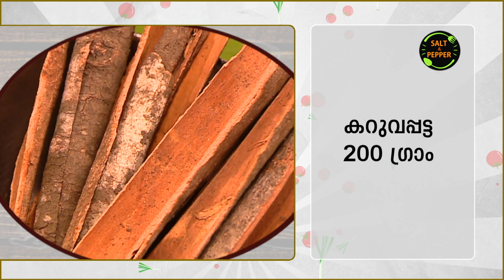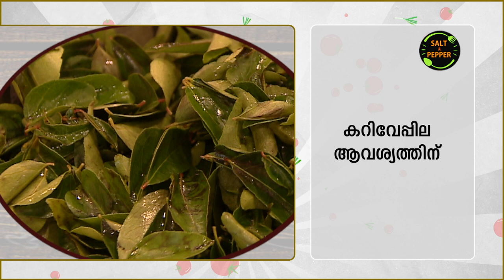തലശ്ശേരി ചിക്കൻ ദം ബിരിയാണി |Special Thalassery Chicken Dum Biriyani | Chef's Secret | Salt N Pepper